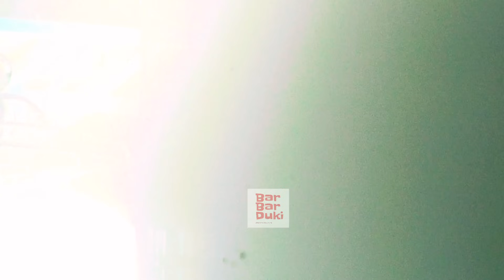Juara 1 Tiket 11 juta ‼️ Murai Batu Rudal di Tawar 500 juta oleh Andri Bolang - Ngawi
Kontak Person 👇👇👇‼️
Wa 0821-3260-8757